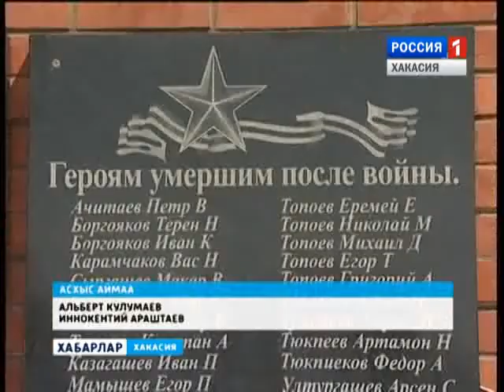Памятник в Есино